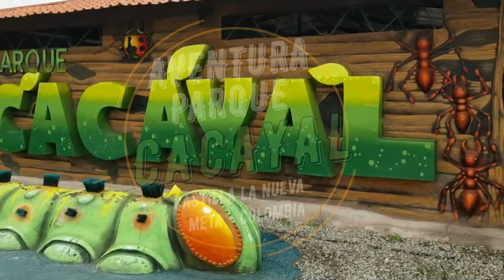PARQUE CACAYAL COLOMBIA Deporte Extremo Para Principiantes y cobardes como yo!!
Nos fuimos de aventura al Parque CACAYAL, ubicado en Castilla La Nueva, departamento del Meta Colombia. Un sitio espectacular para visitar en familia, ademas de hacer Deporte Extremo poco extremo pero bien para principiantes, cobardes y gallinas como yo!!! Pero se paso muy bueno...